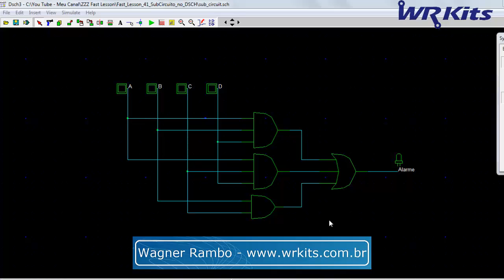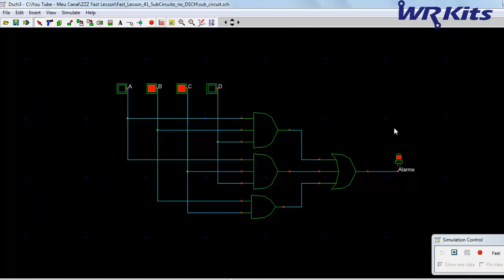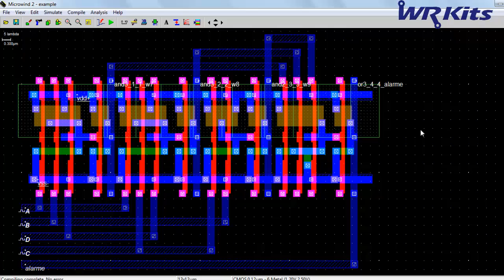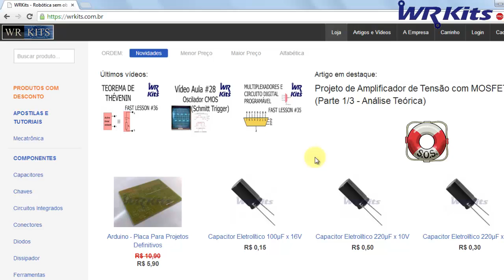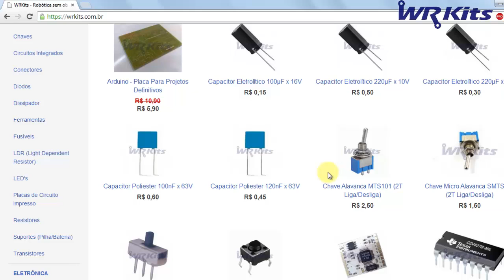CRIANDO SUB CIRCUITOS NO DSCH | Fast Lesson #41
Aprenda como criar sub circuitos para circuitos digitais mais complexos utilizando o DSCH, além de formas de implementar o seu projeto na prática!